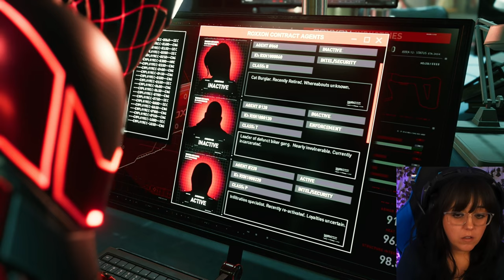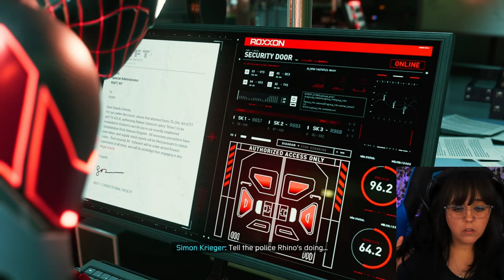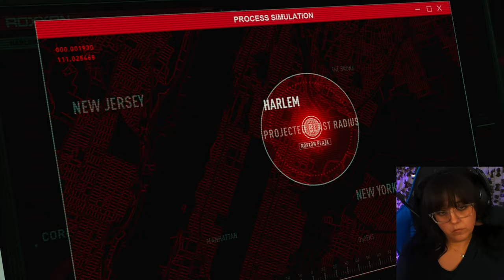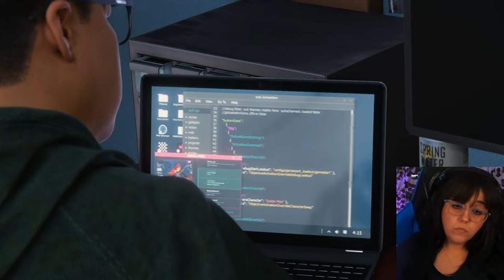Wtf Phin?! | First Playthrough | Spider-Man Miles Morales | #4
We reach out to Phin and try to set things right...

Marvel's Spider-Man Miles Morales is the second instalment to Insomniac's Spider-Man series.
Miles struggles with the pressures of balancing his duties as a civilian and his role as the second Spider-Man.

Timestamps
0:00:00 Intro
0:00:12 Gameplay
1:15:33 Thoughts